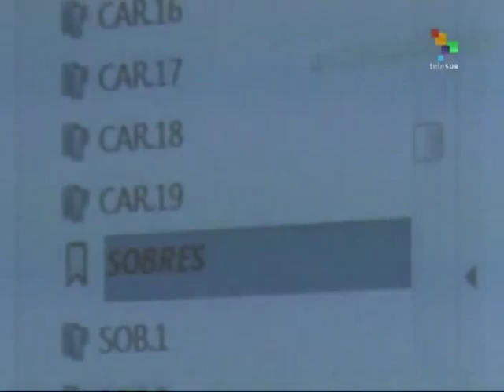Chile: Ties Between Pinochet and Nazi Enclave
The late Chilean dictator Augusto Pinochet had ties to a secretive Nazi enclave according to a recently revealed investigation. The town named Colonia Dignidad was founded by Paul Schaefer, a former medic in Nazi Germany. The ties were unveiled by Chilean rights group Londres 38. Spokeswoman Maria Jose Perez said that there was close collaboration and exchanges of information between Pinochet and the town. She also revealed that the presence in the town of enclosures that were part of the network of secret detention centers under the military regime. teleSUR